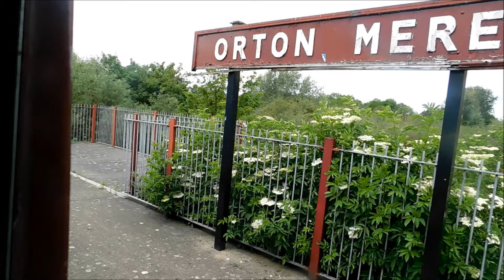The Biggest NVR Event Of The Year! Nene Valley Railway Locomotive Legends Weekend. Pt 1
Join the NVR for a full weekend of celebrations!

D9009 will be appearing as 55013 BLACK WATCH
Named at Doncaster Works on July 21st 1961 before introduction to traffic, D9009 maintained the ‘racehorse’ tradition of the LNER by commemorating the winner of the 1949 Ascot Gold Cup. Based at Finsbury Park in North London, Alycidon was one of eight ‘racehorse’ Deltics stabled there. In May 1981, she moved to York after the closure of Finsbury Park and was one of four Deltics prepared to work a series of farewell rail-tours during their final six months of operation. Her final outing in BR service was on January 2nd 1982 as standby locomotive for the ‘Deltic Scotsman Farewell’.

Whilst at the NVR D9009 will be appearing as 55013 BLACK WATCH.

34081 will be renamed as Bulleid No 34111 Royal Auxiliary Air Force for the weekend (only operating on the 14:15 service from Wansford to Yarwell and back)Battle of Britain Memorial Fly Past at 14:03 over Wansford
British Railways BlueDeltic 55013 The Black Watch Peak Class 45041 Royal Tank RegimentClass 14 9529
Triple Headed Service with Deltic 55013, Peak Class 45041 and Class 14 9529
Evening Fish and Chips: The Fenman with Bulleid No 34111 Royal Auxiliary Air Force for the weekend

Sunday 26th and Monday 27th May
Bulleid No 34111 Royal Auxiliary Air ForceDeltic No 55013 Black WatchPeak No 45041 Royal Tank Regiment Double Headed service on Sunday: Peak No 45041 and Deltic No 55013 Black WatchDouble Headed service on Monday: Bulleid No 34111 Royal Auxiliary Air Force and Deltic No 55013

All weekend
Take the chance to ride the NVR fully fitted Express Freight Train with our Brake Van rides over the three day event. The Freight Service will be hauled by different locomotives over the event. Including a very rare chance to ride behind Deltic 55013 on Freight.
Platform tickets at Wansford £5 Adult, £2.50 Child
Tickets to ride the Freight Train are a supplement to your rover ticket and costs £10, tickets can only be purchased from the booking office at Wansford where boarding the Brake Van is permitted.
* Mk1 coaching stock in use
* Express fully fitted Freight Train and Brake Van Rides - Get your ticket at Wansford Booking Office: £10 per person
* Five services per day with the last train double heading
* Licensed Buffet Cars
* Wansford Café serving hot/cold food and refreshments from 08:30
* Wansford Shop and Second-Hand Book Shop open
* Overton Tea Room and station open for the sale of food and beverages and their famous Hot Sausage Rolls
* Shed Tours at Wansford
* Ale on Rail
* Other attractions to be advised
Trade Stands
* NVR Wagon Group
* Wansford Miniature Railway Shop
* B&E Models
* B17 Locomotive Trust

Car Parking
If you are travelling by road, please note the car parking arrangements below:
* Wansford Station: free parking in our car park
* Railworld, Orton Mere and Ferry Meadows Country Park: car parking available (charges apply)
* Limited Disabled parking is available in the Wansford Station car park